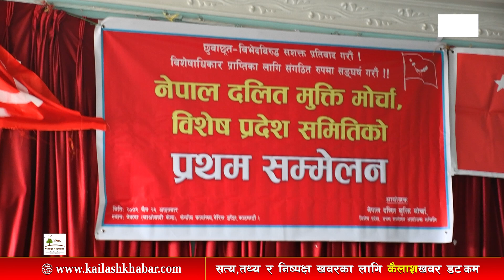Kailashkhabar HD || नेपाल दलित मुक्ति माेर्चा जुर्मुराउँदैः काठमाडाैं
Program :
Guest :
Presenter/Producer :
Camera:
Editor/Colorist :